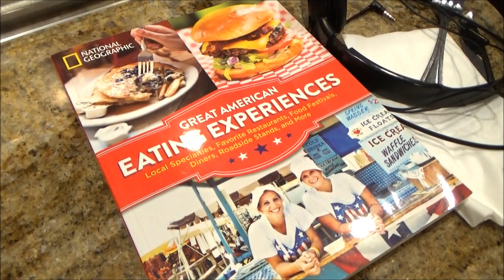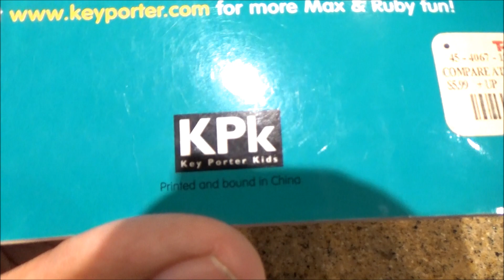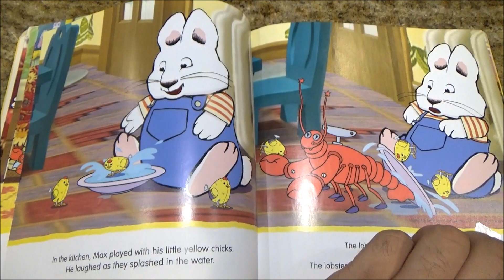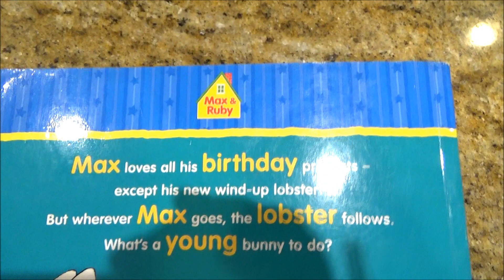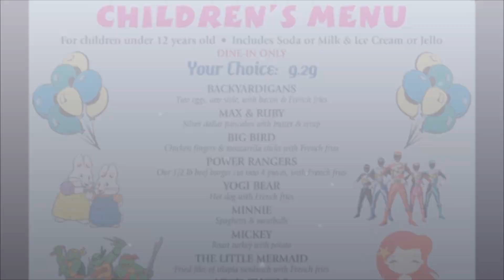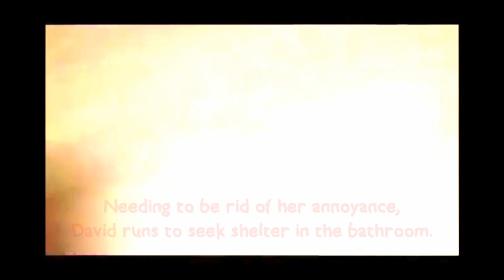He's His Pestering Lobster - Max and Ruby: Max's Birthday Book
Sometimes, the unusual and unique things inspire reviews on the road. In this instance, it would be the children's menu at the Mark Twain Diner in Union, NJ, which is all centered around children's TV shows. One of those inspired menu items is from Max and Ruby.

I don't know if your kids like lobster (even though the bunnies represent pancakes on the menu), but if they have ever been bothered by those crusty crustaceans, then they might like this book a lot. If only I had their pancakes.

Also, we throw back to the very first episode of TheRomeroRoundup (during the RemoteControlTV era) to see David in a panic over a pesterous cousin.